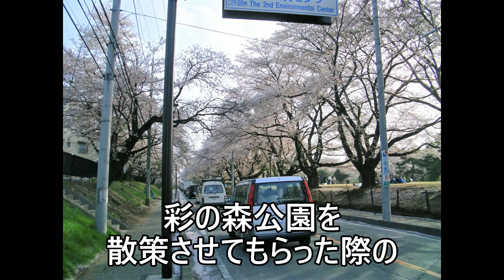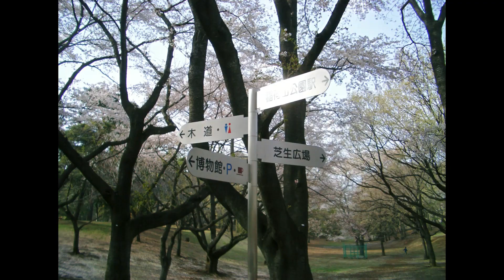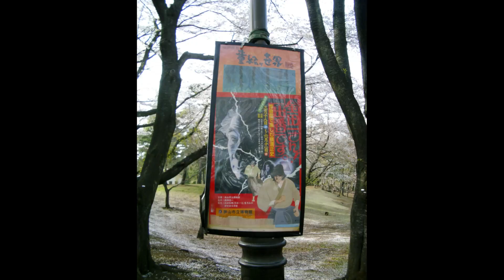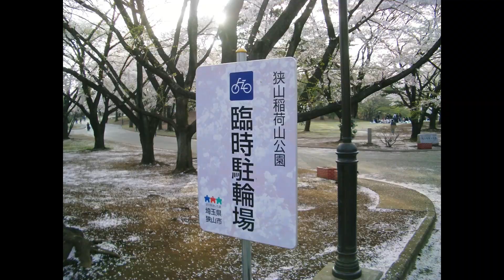埼玉県 春の夕暮れ時の稲荷山公園を散策 2006年当時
また動画内のスポットで補足やこれがお勧めという事などありましたら、コメントより教えて頂ければ幸いです。

たまにユーチューブスタジオの曲も使わせてもらってます。
（自動的にリンクやアーティスト名が記載されるので記載はしておりません）

動画内で使用させてもらってる場合がある効果音はこちらになります。